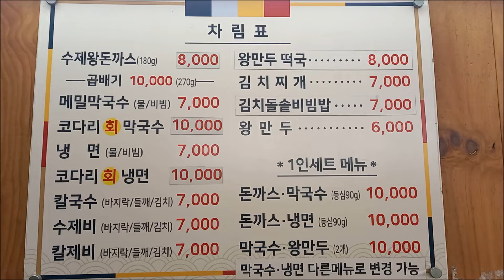이레 돈까스 막국수 - 돈까스 먹어서 행복합니다. / I'm happy to eat pork cutlet.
21년 동안 국가대표 생활 하면서 느낀거지만

돈까스 먹어서 행복합니다.

What I felt while playing for the national team for 21 years

I'm happy to eat pork cutlet.

- 이레 돈까스 막국수 -

서울 강북구 솔매로50길 34

수제 왕돈까스 7,000원 (곱빼기 10,000원)